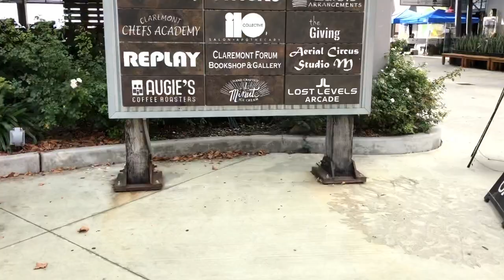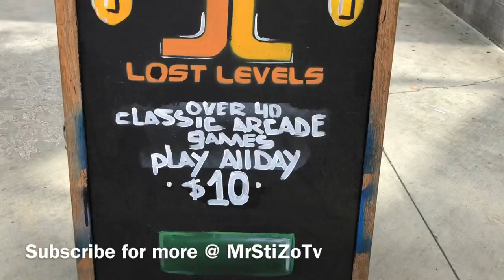Comic Book and Collectible Show - Claremont Packing House - Claremont, CA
COMIC BOOK & COLLECTIBLES SHOW at the CLAREMONT PACKING HOUSE in Claremont, Ca.

Check out a family fun and friendly event for collectors of all ages.